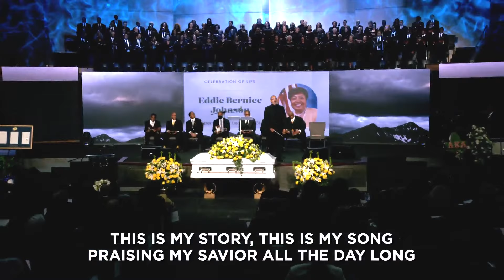Eddie Bernice Johnson's Celebration of Life